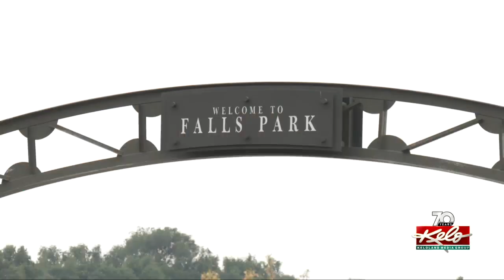Hometown reunion for popular music artist at the Levitt at the Falls